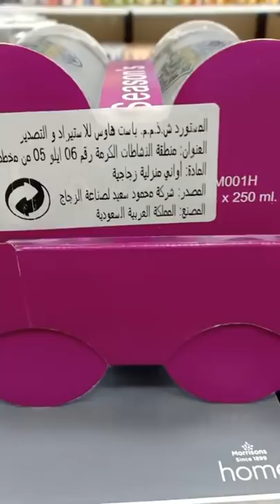كل شي 10 ٱلاف أواني بلاستكية 💥💯محل في بليدة اجروا شوفوا سلعة هبال